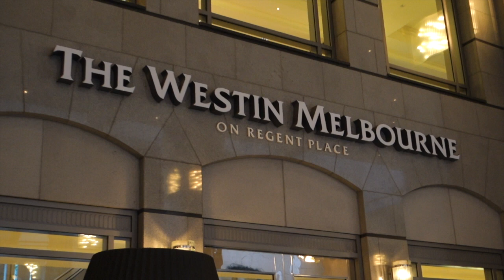The Westin Hotel Melbourne, Room Tour, King Deluxe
This video is a room tour of a Deluxe King Room with Juliet Balcony at The Westin Hotel on Collins Street in Melbourne. Luxury Accomodation in the heart of Designer Shopping street Collins St.   The Westin is an ideal location to stay if you are planning to eat out, shop or go to the Regent Theatre directly next door.  *This video was not sponsored - I paid for all travel expenses.